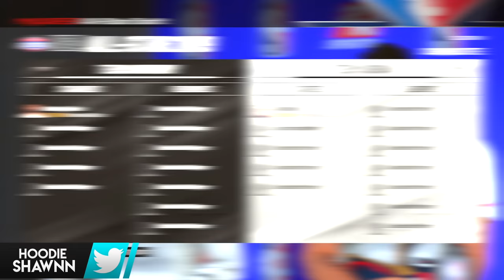NBA 2K19 MyCAREER - 2019 All-Star Weekend! Adrian & Curry GOT BEEF!!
NBA 2K19 My Career 2019 All Star Game